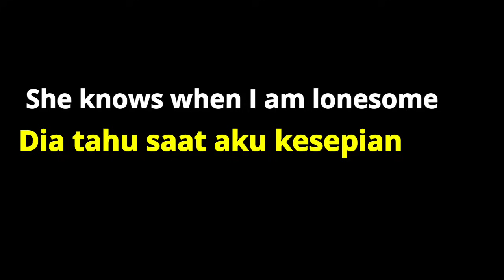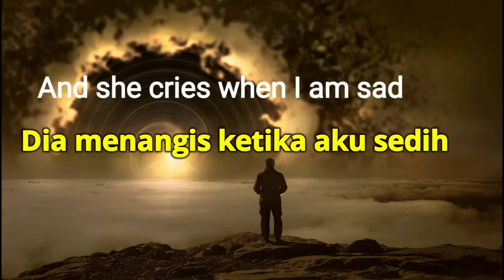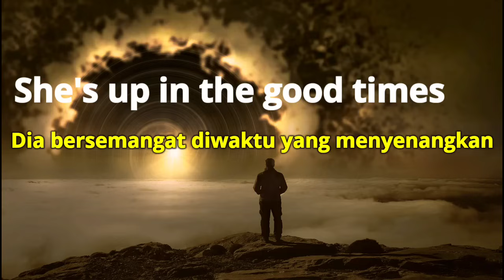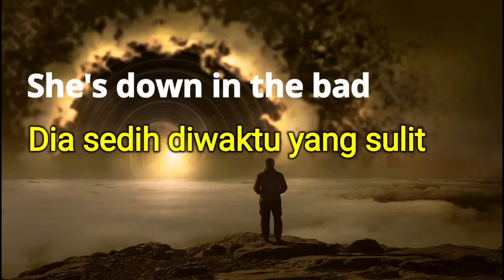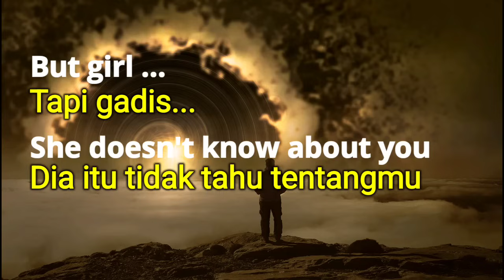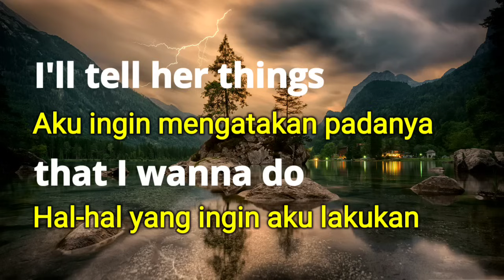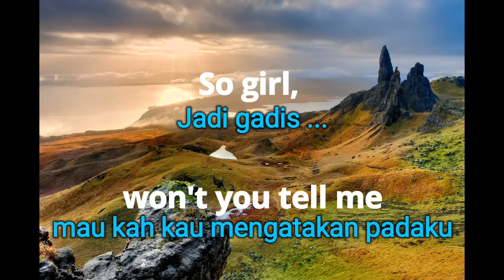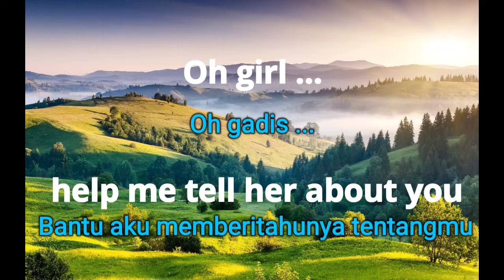Lobo - How Can I Tell Her (Lyrik dan terjemahan)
🎶LOBO  🎶How Can I Tell Her

Lyrics :

She knows when I am lonesome
She cries when I am sad
She's up in the good times
She's down in the bad
Whenever I am discouraged
She knows just what to do
But girl,
She doesn't know about you

I can tell her my troubles
She makes them all seem right
I can make up excuses
Not to hold her at night
We can talk of tomorrow
I'll tell her things that I wanna do
But girl,
How can I tell her about you?

Girl, please tell me what to do
Everything seems right whenever I'm with you
So girl, won't you tell me
How to tell her about you

How can I tell her I don't miss her
Whenever I am away
How can I say it's you I think of
Every single night and day
But when is it easy telling someone the truth
Oh girl, help me tell her about you